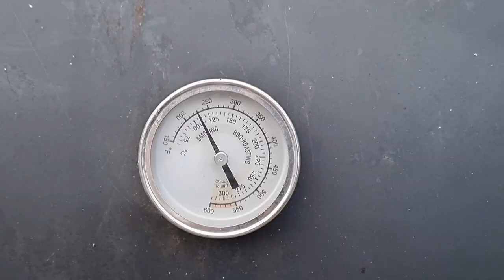kash ke badenjan | Country style living/cooking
Kash ke badenjan  This Persian eggplant dip great as a component to a larger meal, as a type of meze, or simply as a vegetarian snack! It's delicious in the summer when local eggplants are in season.